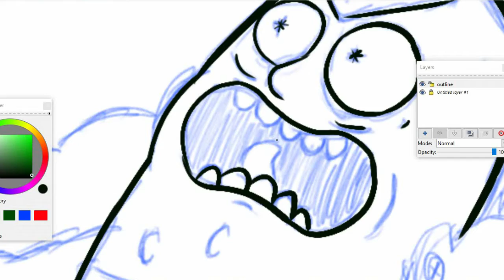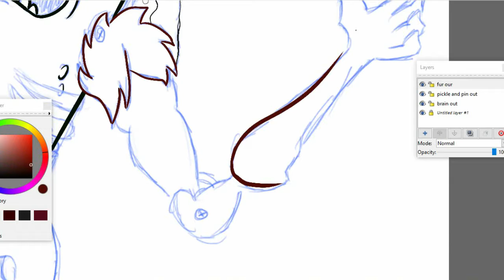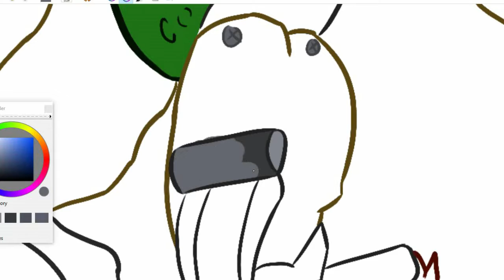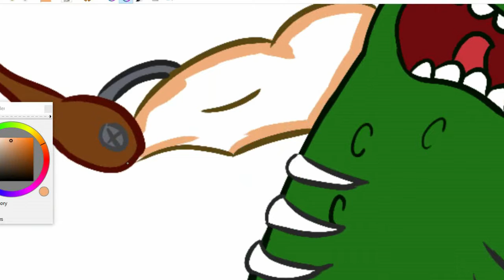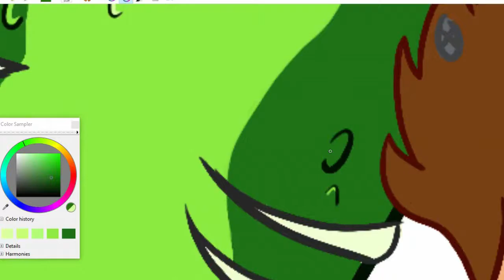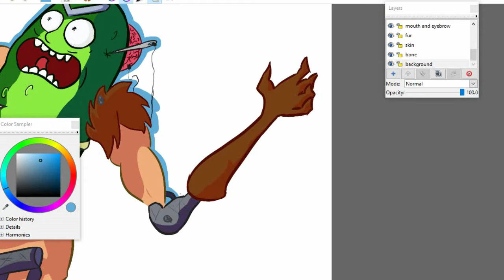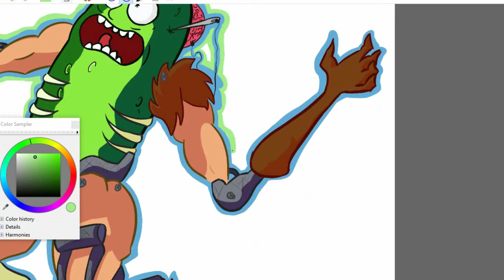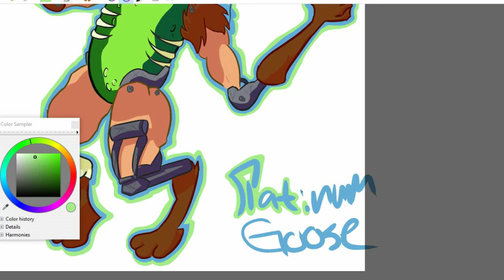Pickle Rick Speedpaint (Part: 2)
Thank you so much to Attic Stein Beats for letting me use his bombass remix. Please, please, P L E A S E!!! Go check out his music he is amazing and he does remixes of popular shows' and games' themes.
The first speedpaint was horrible I was using an awful program but now I am using Debut and it's so much better
If i draw anything it is going to show up on ^^^there^^^ before I make a speedpaint of it so I would appreciate that bring checked out.